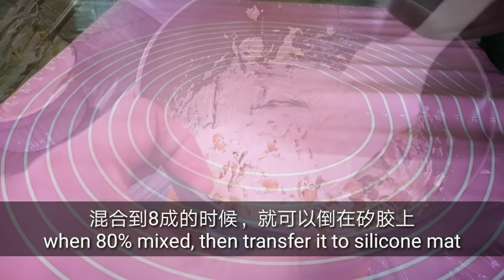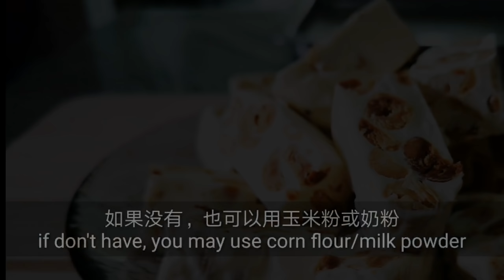年饼 | 牛扎糖熬糖版 Nougat [Eng sub] Ep.023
熬糖版的牛轧糖，比起棉花糖制作的更加美味。也可以自行调节糖份。
DIY Nougat by using starch syrup

材料ingredients
花生/peanut 150g
水怡/starch or light corn cyrup 150g
砂糖/sugar 50g + 30g
清水/water 30g
蛋清/egg white 30g
黄油/butter 40g
奶粉/milk butter 50g

熬糖时要注意的事：
天气凉/冷的时候，糖必须熬到至少130°C
天气炎热的时候，糖必须熬到至少160°C
熬糖的温度越高，成品就会越坚固和耐天气热，不然的话遇上天气炎热的时候就会很容易融化了。

我没有使用糯米纸，我改用奶粉来防粘。

This nougat will be getting soft during hot weather, chill it for better taste.
For cooking the syrups, it will depends on weather conditions.
During winter, need to cook until at least 130°C.
During hot weather/summer, need to cook until at least 160°C
The higher the temperature, the harder it will be.